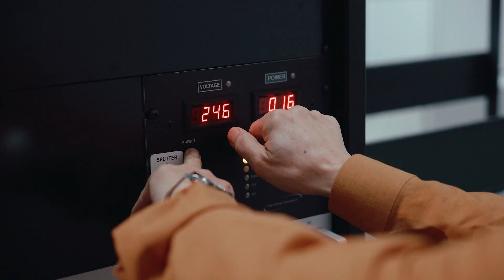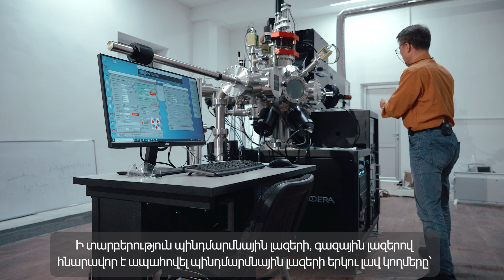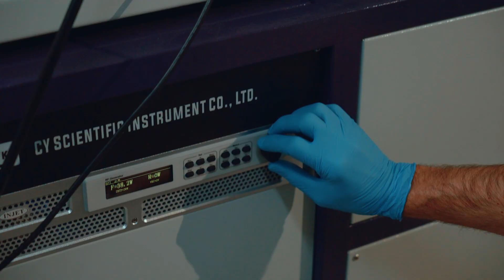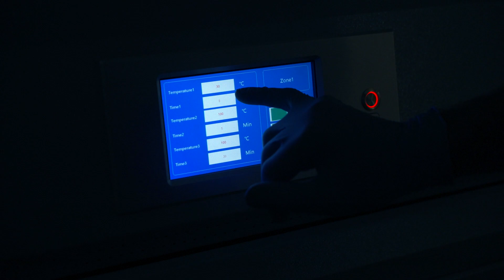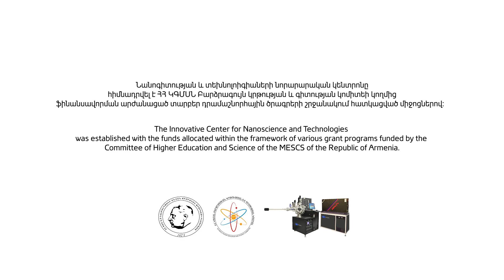Նանոգիտության և տեխնոլոգիաների նորարարական կենտրոն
Նանոգիտության և տեխնոլոգիաների նորարարական կենտրոնը հիմնադրվել է
ՀՀ ԿԳՄՍՆ Բարձրագույն կրթության և գիտության կոմիտեի կողմից
ֆինանսավորման արժանացած տարբեր դրամաշնորհային ծրագրերի
շրջանակներում հատկացված միջոցներով։
The Innovative Center for Nanoscience and Technologies was established with the funds
allocated within the framework of various grant programs funded by the Committee of Higher
Education and Science of the MESCS of the Republic of Armenia.